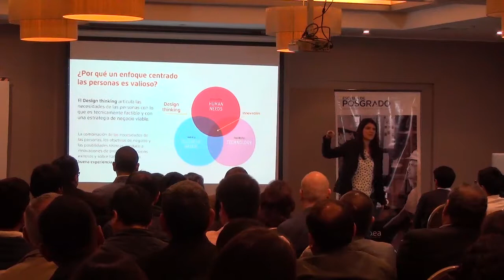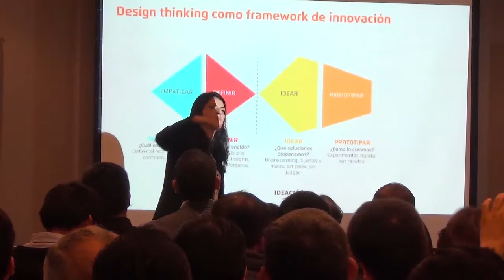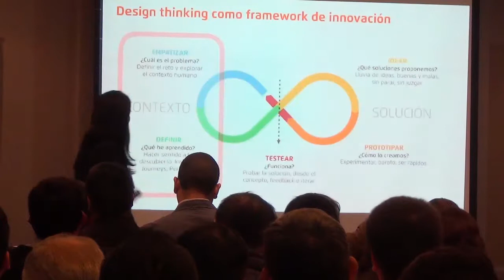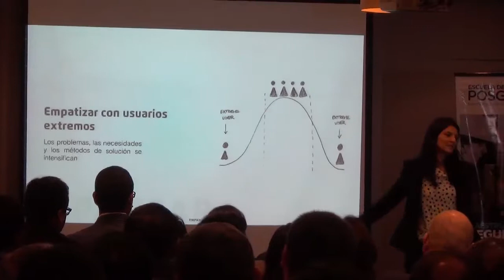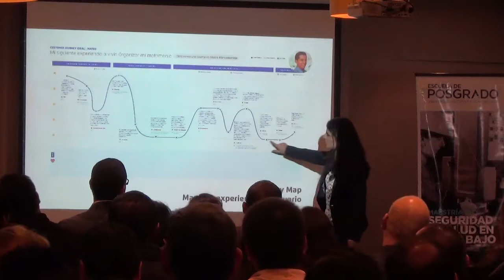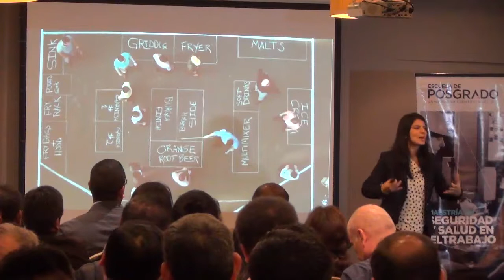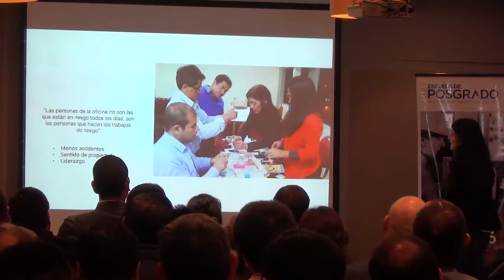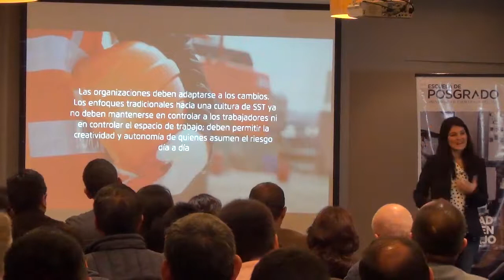Design Thinking aplicado a la seguridad y salud en el trabajo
Exposición de Mariela Sotomayor en el Simposio de Innovación en Seguridad y Salud en el Trabajo organizado por la Asociación Peruana de Prevencionistas de Riesgos